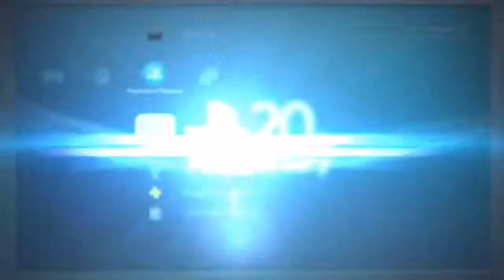Fortnite D DAY WW2 showcase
Ww2 d day